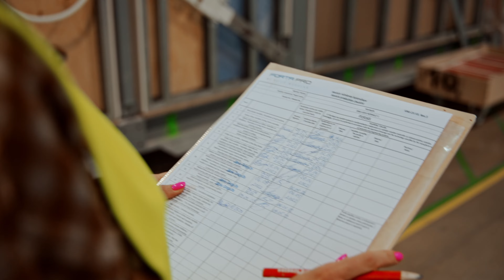SAMSUNG C&T and Forta PRO join forces!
SAMSUNG C&T and Forta PRO join forces to become world leading smart modular construction manufacturer!
RIGA, LATVIA 2022 December - Forta PRO and SAMSUNG C&T announce this year's major investment event in Latvia. On December 21, leading Latvian industrial manufacturer Forta PRO and SAMSUNG C&T of South Korea joined forces to become a leading global modular construction company, marking ambitious development plans both in Latvia and overseas. This recent decision of investment and business collaboration is the result of the long-term and trustful work of both companies with the main intention to scale and advance modular construction technology. This collaboration marks an important step to combine and merge two companies’ industrial know-how and experience, that can turnaround conventional construction market practices in Latvia and beyond.

The worldwide stretch and expansion of the two companies’ operations will be unprecedented on the local market construction scene. In addition, the companies are planning to launch and operate modular construction factories worldwide, which will increase presence of the highly value-added Latvian knowledge-based production in the global construction markets.

Ilze Indriksone, Minister of Economics of Latvia, and Kaspars Rozkalns, Director of Investment and Development Agency of Latvia, were attending and presenting during the official signing ceremony.  Both honorable guests highly appreciated the signed collaboration agreement between the two companies, resulting in business expansion, jobs’ creation in Latvia, exchange of technological know-how and knowledge, as well as automation of construction processes, and will also serve as an important signal to the international investor community.

With this acquisition, Forta PRO and SAMSUNG C&T are setting the course for an even more innovative strength, economic stability, and ultimately, growth.

WE BUILD MODULAR! FUTURE!